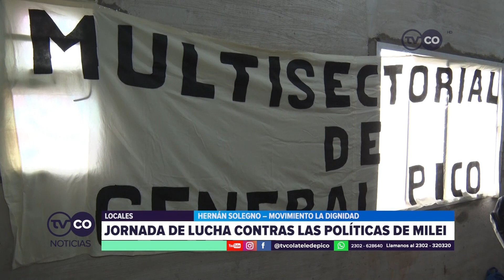TVCO NOTICIAS - Jornada de lucha contra las politicas de Milei